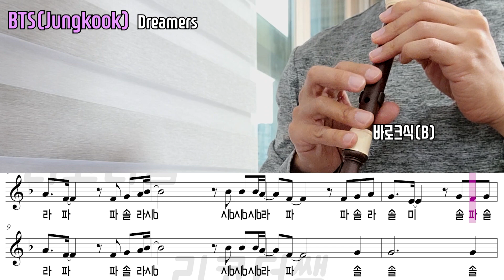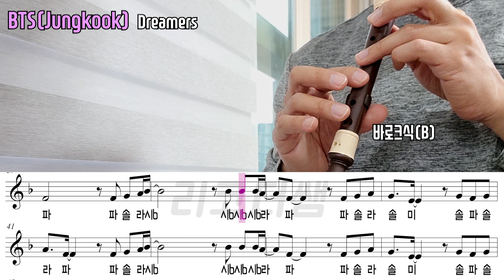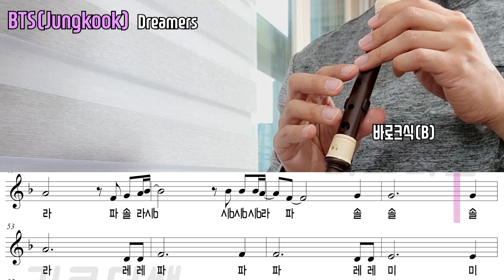BTS(Jungkook) - Dreamers 2022 World Cup OST 악보 리코더 연주(조금 쉬움)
이번 월드컵 개막식에서 열창한 월클 BTS 정국의 Dreamers 악보 리코더 연주입니다.